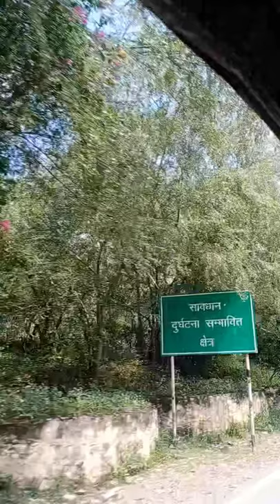vlog underground dance battle in india and traveling Jaipur Rajasthan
vlogs underground dance battle in india Jaipur Rajasthan traveling Jaipur Amer fort Rajasthan Street dancing with friends by MANOJ MALAWA